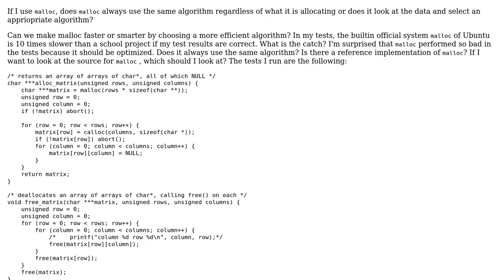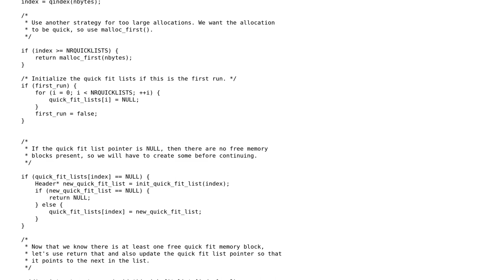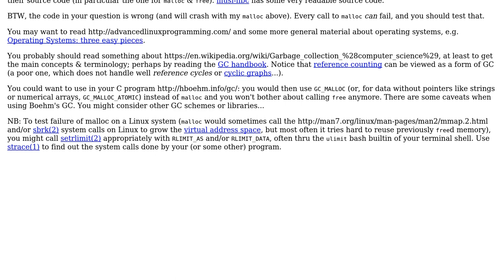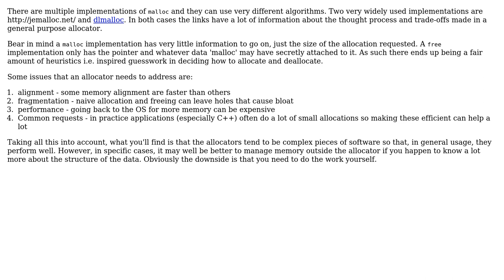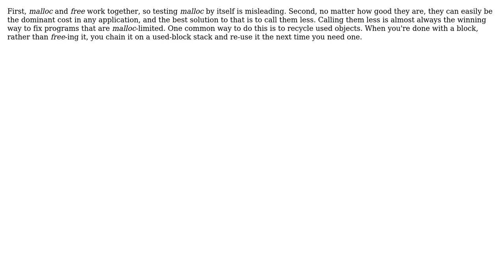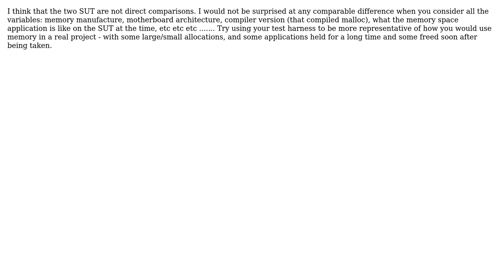Software Engineering: How efficient is malloc and how do implementations differ? (6 Solutions!!)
Software Engineering: How efficient is malloc and how do implementations differ?

With thanks & praise to God, and with thanks to the many people who have made this project possible! | Content (except music & images) licensed under CC BY-SA | Music | Images & others | With thanks to user Wayne Booth user Niklas Rosencrantz user Mike Dunlavey user lennon310 user gnasher729 user cmaster - reinstate monica user Basile Starynkevitch user Alex and the Stack Exchange Network Trademarks are property of their respective owners. You are responsible for your own actions.